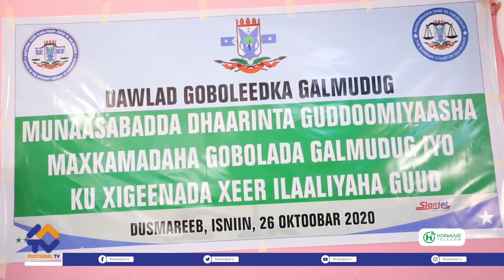WARARKA MAANTA: dilka ka dhacay Magaalada Kismaayo +BFS oo Akhrinta labaad mariyay Sharci Muhiim ah